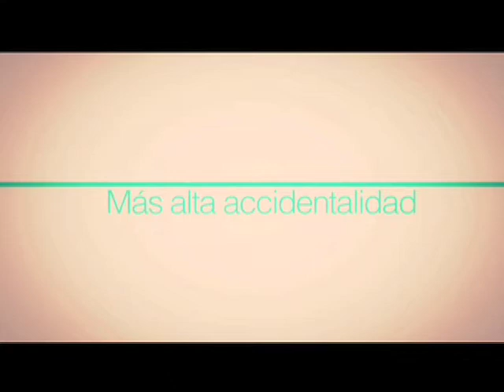¿Cuáles son los principales riegos de los trabajos en altura?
El trabajo en alturas está catalogado como uno de los de mayor riesgo y de más alta accidentalidad razón por la que debe realizarse una capacitación previa.